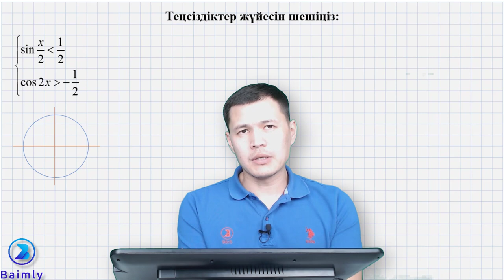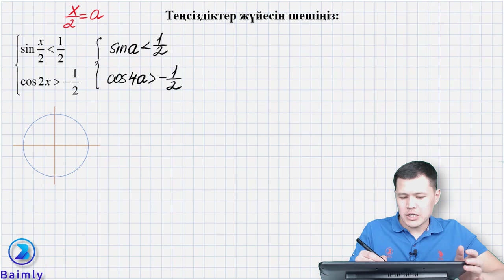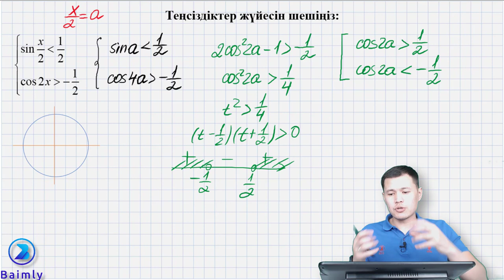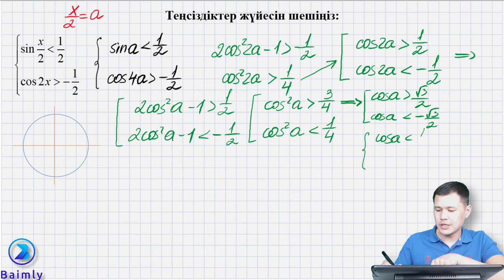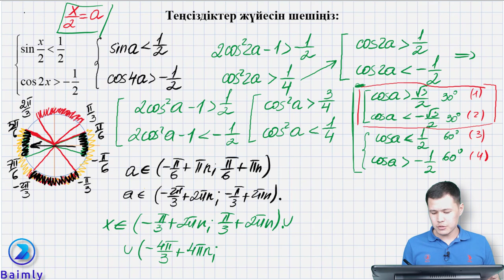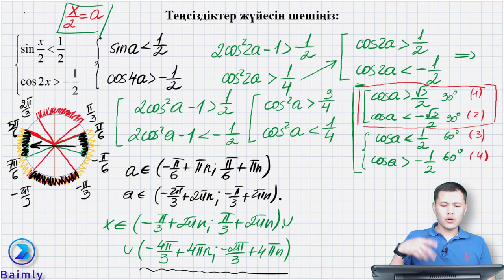ТРИГОНОМЕТРИЯДАН МҰҒАЛІМДЕРДІҢ ӨЗІ ҚИНАЛАТЫН С+ ДЕҢГЕЙЛІ ЕСЕП